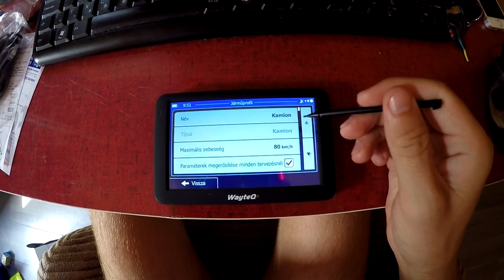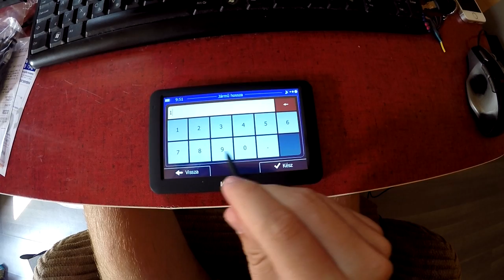Új GPS! Adtam a szarnak egy pofont?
Mivel elég sokat kínlódtam a világhírű TomTom navigációval, ezért úgy döntöttem, hogy az új munkahelyemen egy új navigációval kezdek, amiben már van kamion opció. A vásárlás és telepítés után jött a próba, ami nem igazán ment jó. Abban bízom, hogy azért a főútvonalakon ismeri a korlátozásokat és megspórol némi idegeskedéstől.